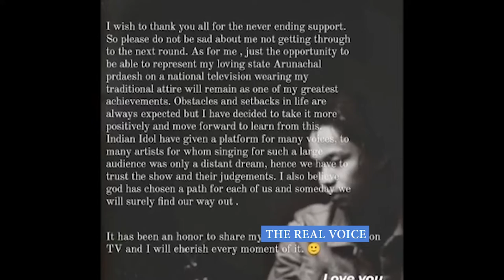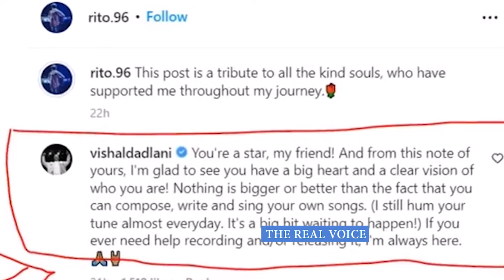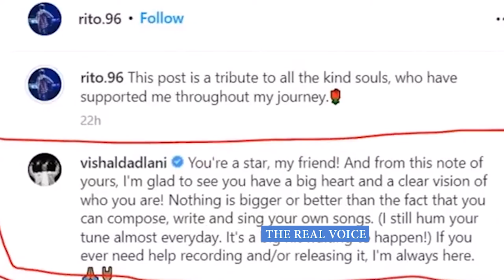Vishal Dadlani promised to Help Rito Riba in Recording Song | Indian idol 13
Note:
Voice Narrative By: The Real Voice  ( Self )

hr. sir special Indian idol season 13,

This Video Using for Entertainment

25 MM Lens
50 MM lens

License